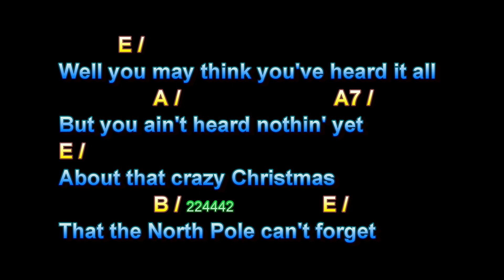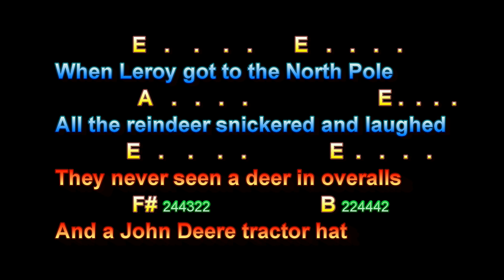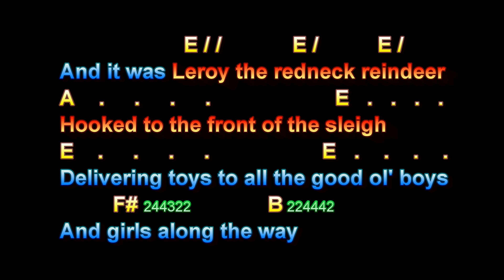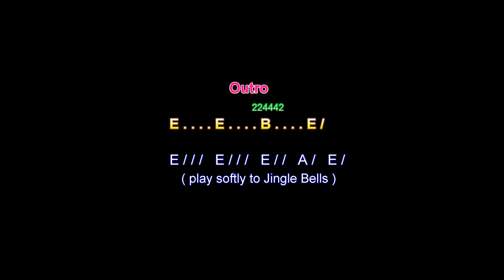Leroy The Redneck Reindeer, Joe Diffie, Karaoke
Leroy The Redneck Reindeer, Joe Diffie, Karaoke, Guitar Playalong Lesson, Larry Lawver